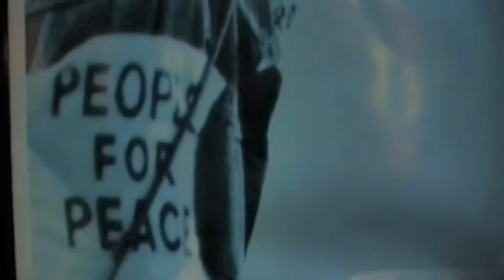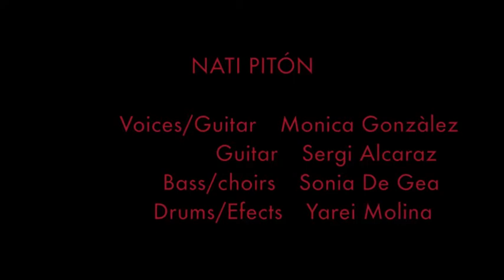Infinit (Nati Pitón)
Voicals & Guitar: Mònica Gonzalez
Guitar: Sergi Alcaraz
Bass & Chorus: Sonia De Gea
Drums & Efects: Yarei Molina